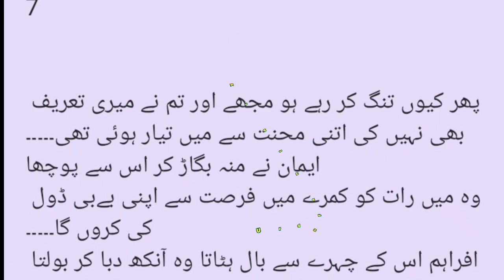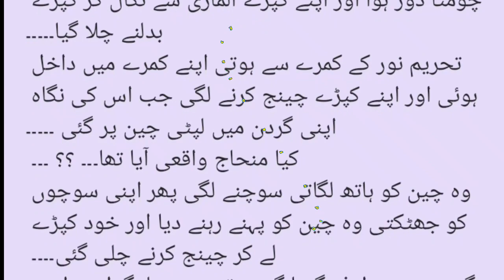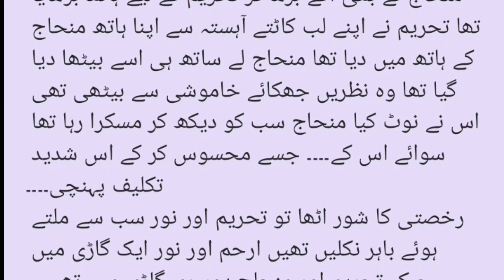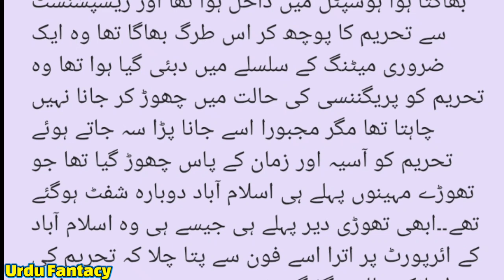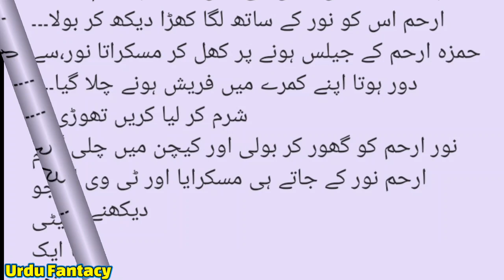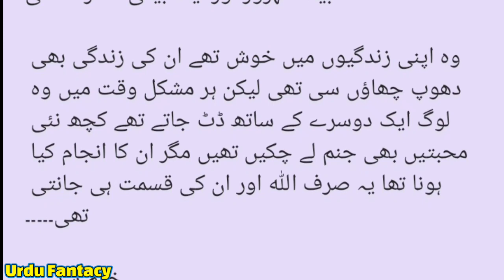Last Part | Arham and Noor's wedding night | Police based | Revenge based